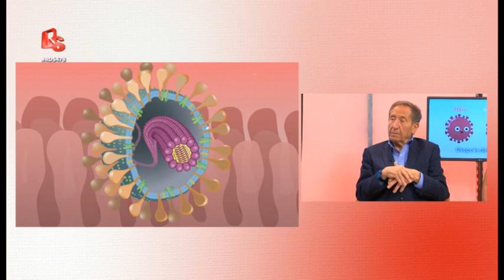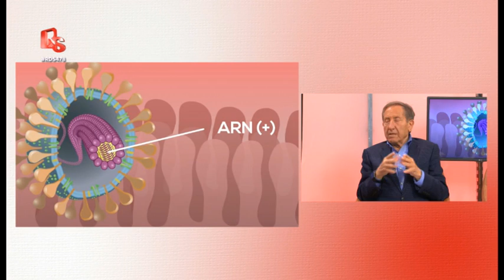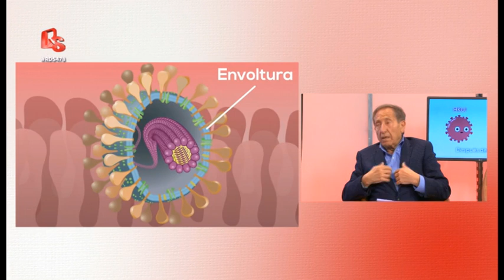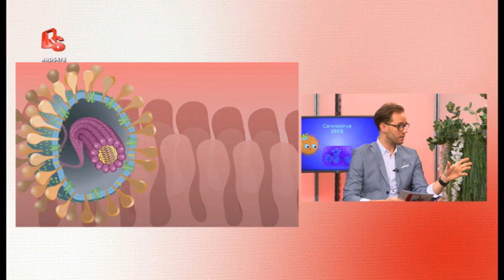478 - Recibimos al doctor Carlos Paredes para hablar sobre la situación actual del coronavirus.